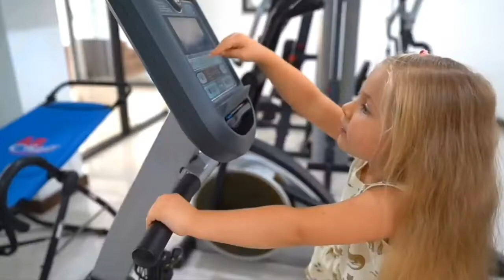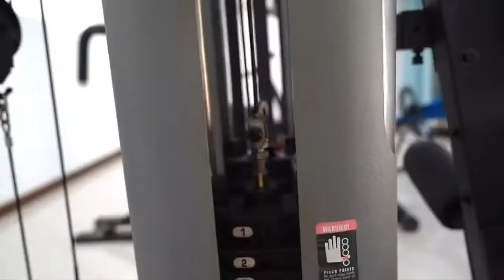sana and ali trip adventure :)